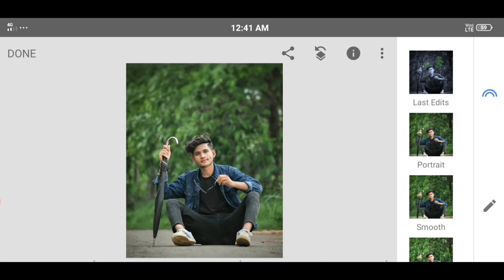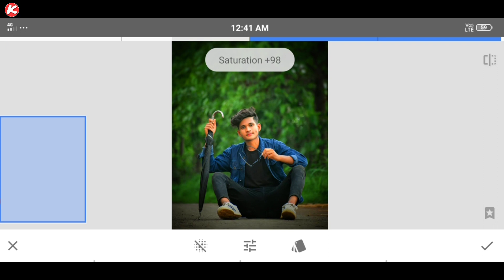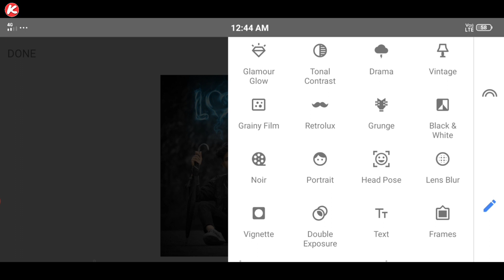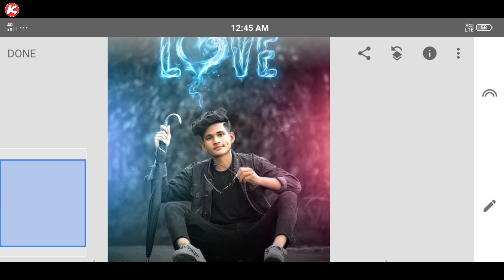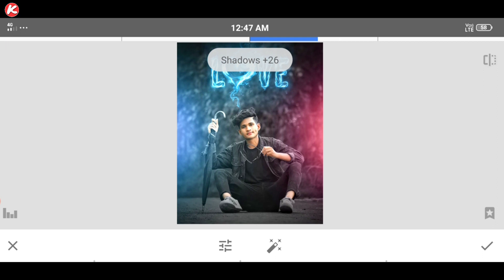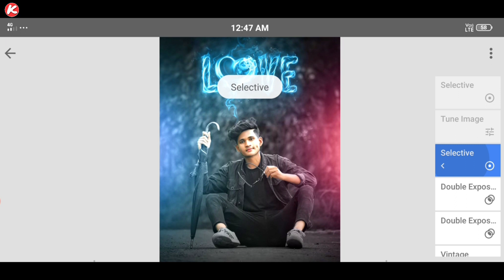Snapseed Love Photo Editing | Snapseed Photo Editing Trick 2021 | Snapseed Se Photo Edit Kaise Kare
Hi Guys. !

Aaj ham karenge snapseed photo editing tutorial. snapseed love photo editing. snapseed photo editing trick 2021. snapseed background colour change editing. snapseed best photo editing. free all png link🔗👇. || Killer Editing ||

           || 𝗞𝗶𝗹𝗹𝗲𝗿 𝗲𝗱𝗶𝘁𝗶𝗻𝗴 ||

        😋 ꜱᴜʙꜱᴄʀɪʙᴇ ᴍᴇ 😋

🌀∆Boya M1 Mic:

               🌀Your Queries🌀

🌀 snapseed editing
🌀 snapseed love photo editing
🌀 snapseed love photo editing tutorial
🌀 snapseed new trick 2021
🌀 snapseed photo editing 2021
🌀 snapseed Instagram viral photo editing
🌀 snapseed editing tips and tricks

             😋😋 FOLLOW ME 😋😋

     😘...𝙺𝚒𝚕𝚕𝚎𝚛 𝚎𝚍𝚒𝚝𝚒𝚗𝚐 𝚌𝚑𝚊𝚗𝚗𝚎l...😘